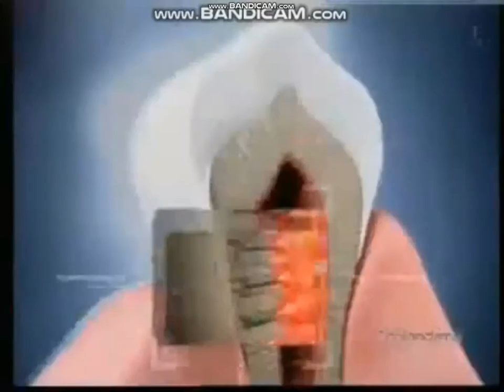Cine5 - Reklam Giriş Jeneriği (25 Haziran 2010) - Colgate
Not: Reklam Kuşağı İçin Reklamcı Osman Şentürk TürkGuy'a Teşekkür Ederim